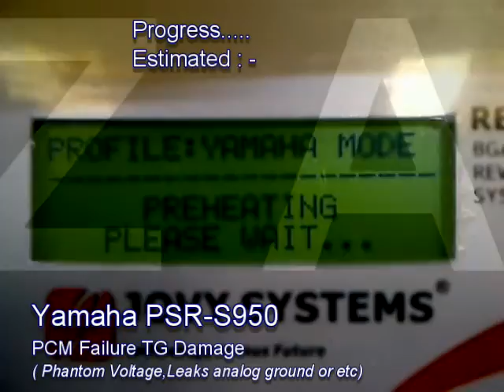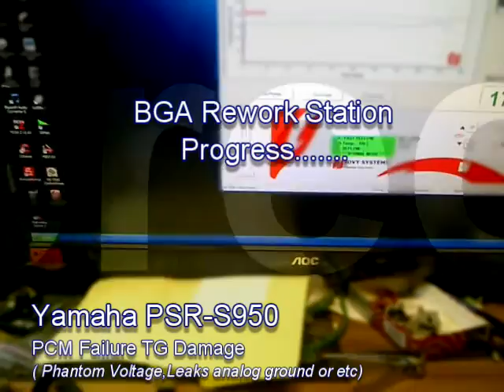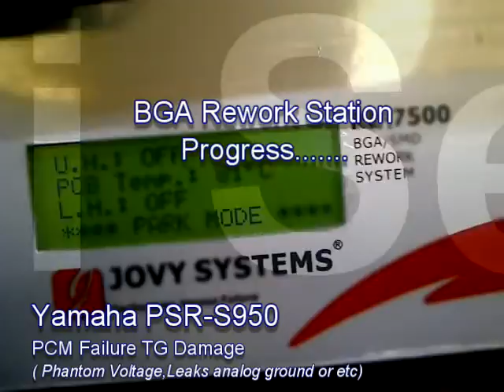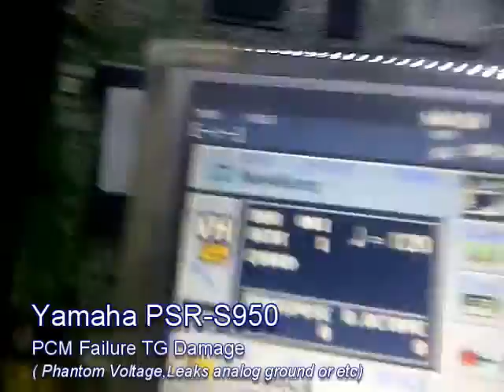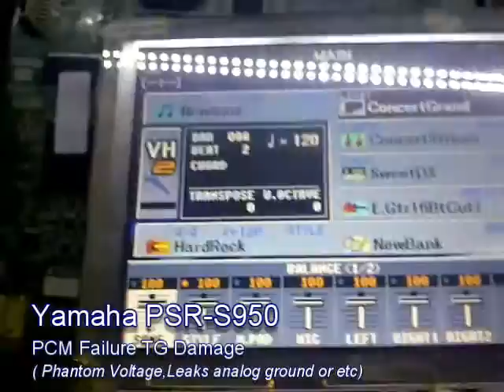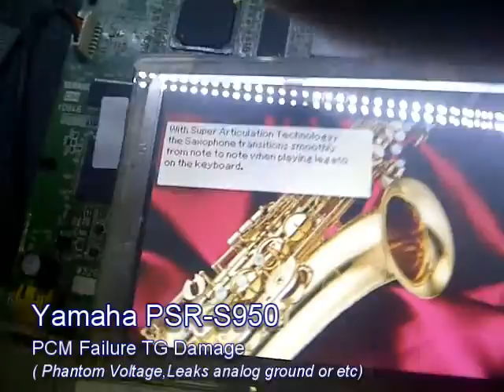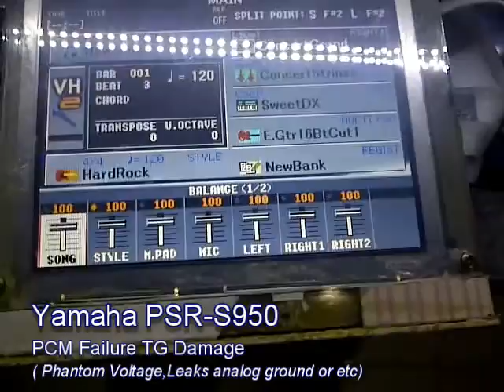YAMAHA PSR S-950 PCM Failure TG Damage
phantom voltage
leak ground voltage or etc